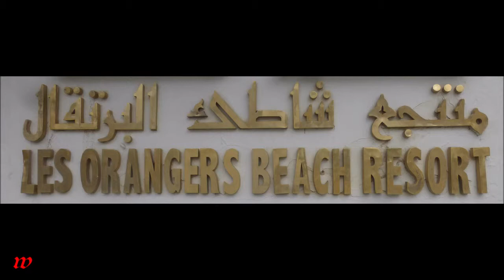Tunesien * Hammamet * Hotel Les Orangers Beach * Abendprogramm: 1 Sketsch * 08.04.2019